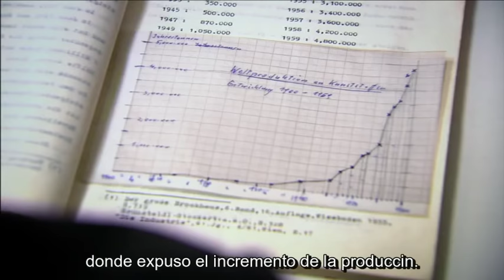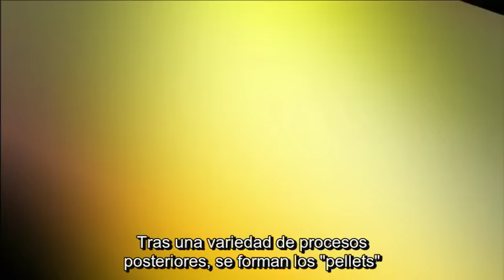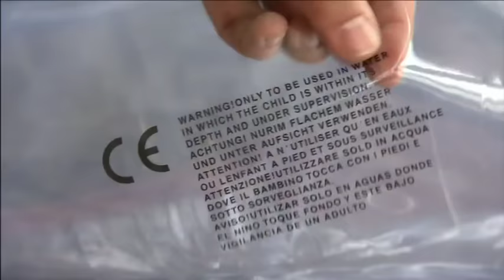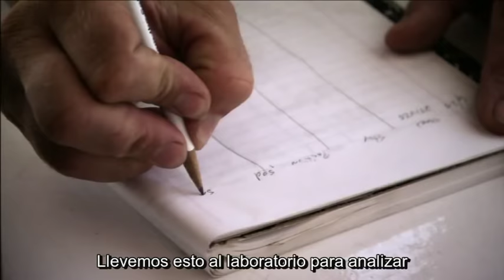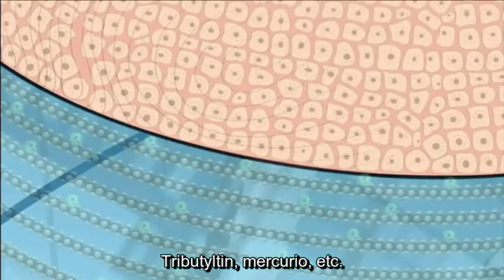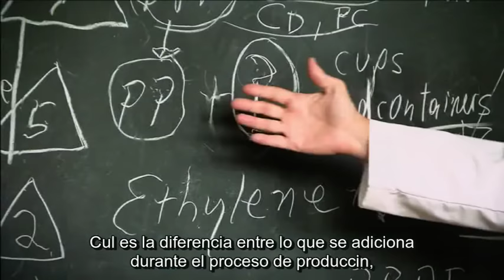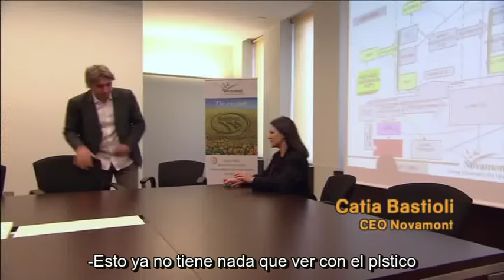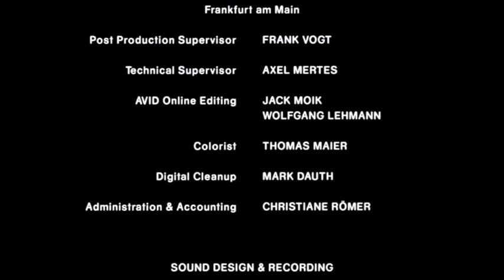Plastic Planet (Werner Boote) Spanish subtitulado